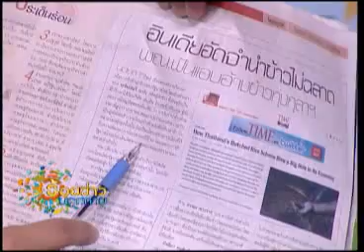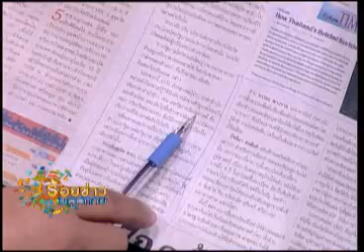ร้อยข่าวบลูสกาย 15 07 56 เบรค3